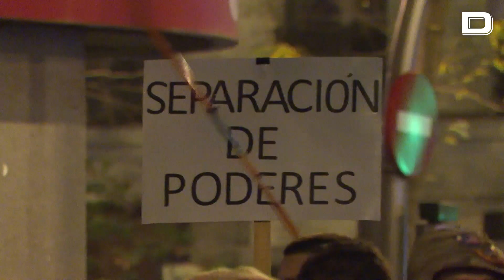Unos 400 manifestantes se vuelven a concentrar por decimoséptimo día en Ferraz contra la amnistía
Con menor afluencia que en días previos, las protestas de este domingo han discurrido de forma pacífica y sin ningún altercado.